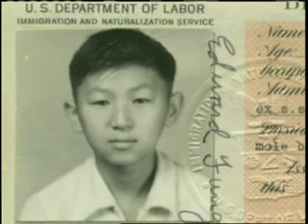Hard Time Blues